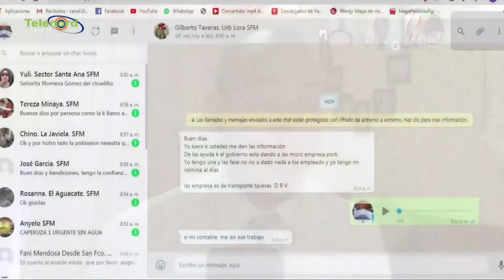Siquio NG dice que colaborará junto con el Ayuntamiento SFM para vencer al Covid-19